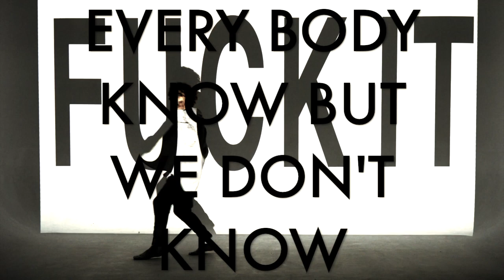BOØWY 黒のRHAPSODY COVER 022/100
MY GOD BOØWY SERIES 16
1985/8/22 RELEASE
3枚目　BOØWY収録曲

サムライシンジさんのオケを使用させて頂きました。
音色もフレーズもソロも最高にかっこいです。live感、疾走感、凄いです。